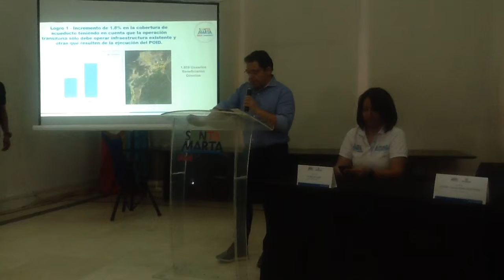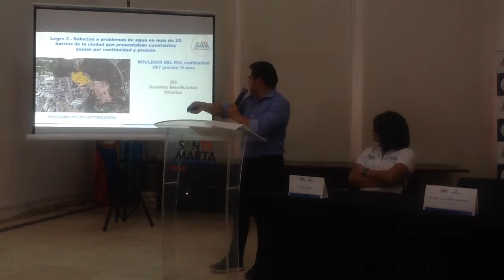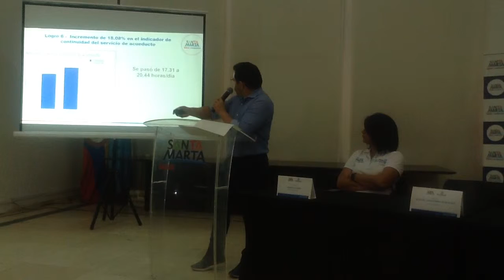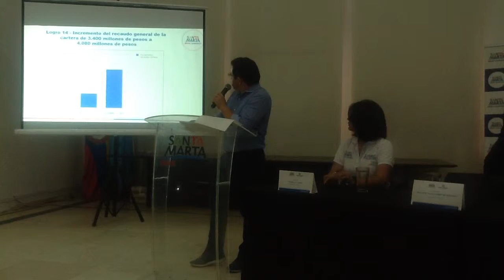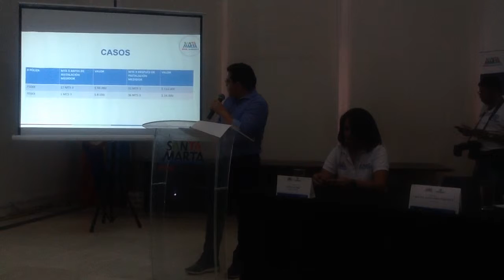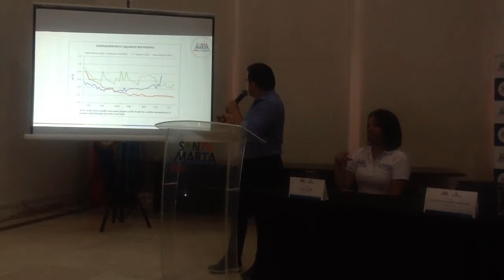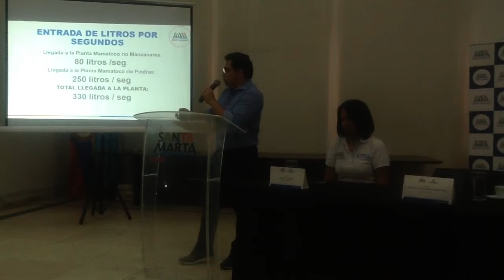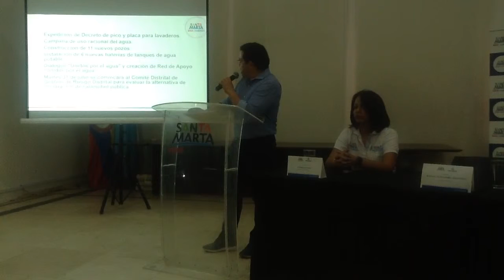Alcalde de Santa Marta Rafael Martínez Firmó Decreto para Tomar Medidas Frente a la Escasez de Agua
Alcalde de Santa Marta Rafael Martínez Firmó Decreto para Tomar Medidas Frente a la Escases de Agua